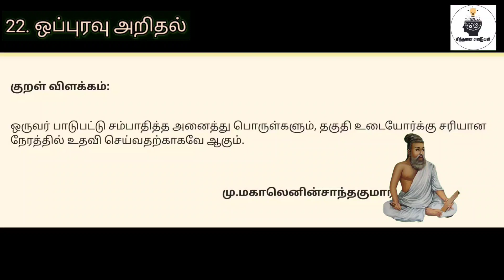திருக்குறள் விளக்கம்|ஒப்புரவு அறிதல்|குறள் எண்:212|நாள்:242/1330|சிந்தனை சுவடுகள்|தமிழ்